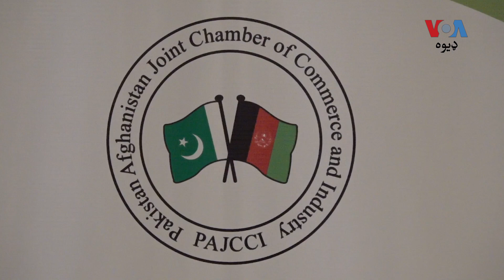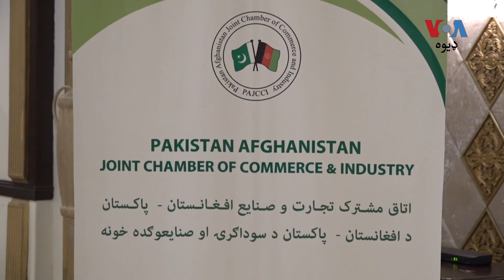پاک افغان تاجرانو د حکومتونو غوښتي د سیاست پرته دې په اقتصادي ودې کار وکړي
د پاکستان او افغانستان د سوداګرۍ او صنعتونو ګډ چېمر د دواړه هیوادونو نه غوښتنه کړې، په خپل منځي تجارت کې موجود خنډان دې لرې کړي. دوي په ځانګړې توګه تاجرانو ته د ویزو اسانتیاوو او به سرحدي پولو د کنټېنرانو د اېساریدو ستونزو د حل غوښتنه کړې ده. په دې اړه نور حال رابعه پیر په دې رپورټ کې وړاندې کوي.